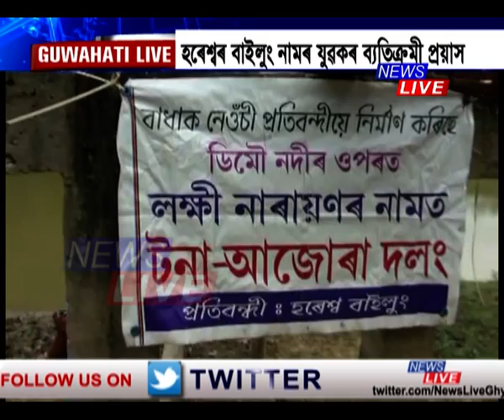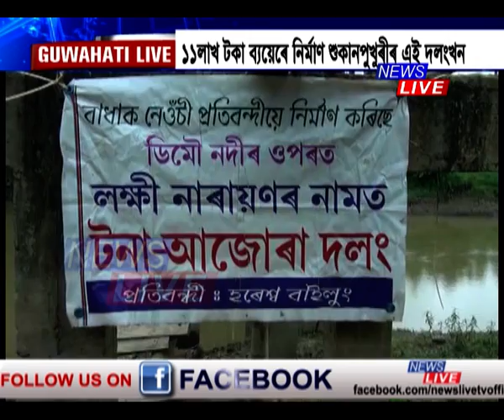দুটা সমষ্টি সংযোগ কৰা এখন দলং, নাম ৰখা হৈছে টনা-আজোৰা দলং